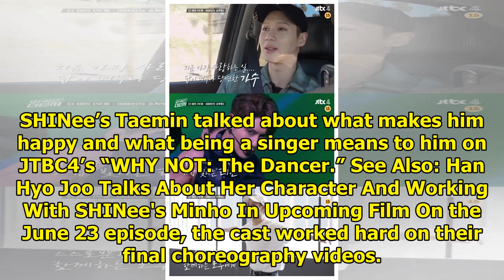Watch: SHINee's Taemin Speaks Candidly About His Job, Happiness + Reveals Self-Made Choreography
SHINee’s Taemin talked about what makes him happy and what being a singer means to him on JTBC4’s “W...